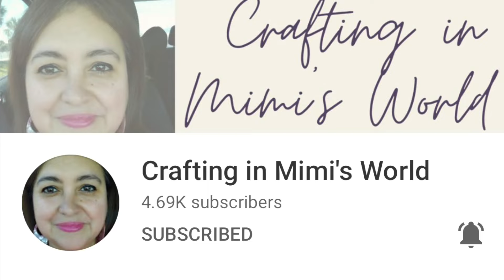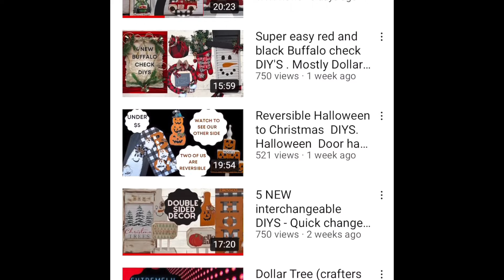Winter Home Decor | Dollar Tree DIY's | Unusual Snowmen| #5 Christmas series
Today I have 4 sweet unusual snowmen projects to share. This video is part of the Unusual Snowmen open playlist hosted by Jackie from Crafting in Mimi's World and Amanda from 6 kids and a glue gun. Both channels as well as the playlist links are listed below.